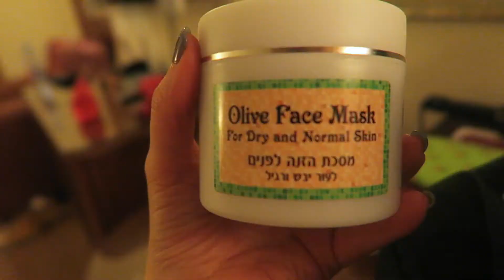HE STARTED CRYING!! | Israel Travel Vlog